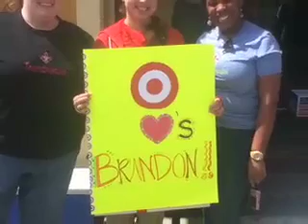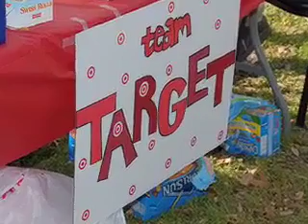Brandon's Blood and Bone Marrow Drive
The life at stake is my young cousin, Brandon Simmons, 22, who was diagnosed with B-Cell Lymphoma in 2008 and has recently suffered a relaspse.  He's been undergoing aggressive chemotherapy and has to go to St. Louis, MO soon (within the next week) for a bone marrow transplant, where he will be for at least 4 months.  While visiting him at Tulane Children's Hospital, I felt compellled to do something and get involved, not only for him, but also for the many others who were sooo much younger.  Realizing sickness is horrible at any age, I decided to sponsor a blood drive.  Brandon is my motivation, but what he cannot use, someone else can.  He is a great big brother of 3 younger siblings and a wonderful christian musician who plays the keyboard at various churches.  I have attached a flyer and am availabe for any other information you may need.  Donors will receive gifts of appreciation from local businesses.  Any financial donations can be made out to Brandon and/or Alexandria Simmons (his mother), and mailed to: In the Master's Hands Salon & Spa, 3810 Elysian Fields Ave, New Orleans, LA 70122, where we will deposit 100% of it directly into his Capital One bank account.  Capital One strongly suggested we do not give out the account number for security reasons.